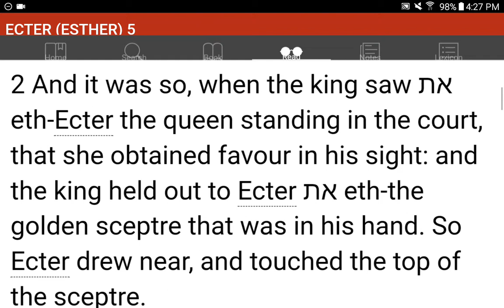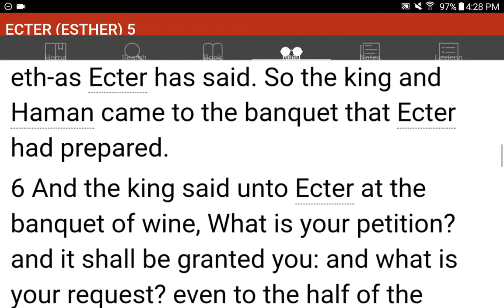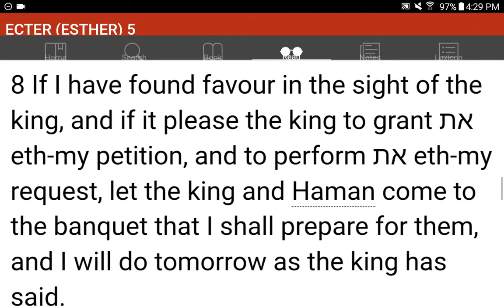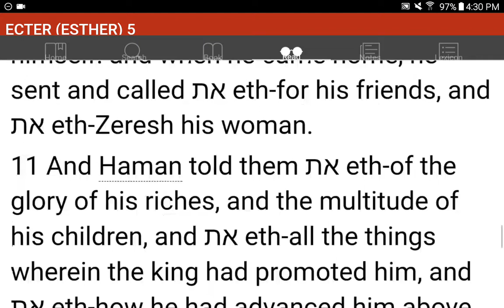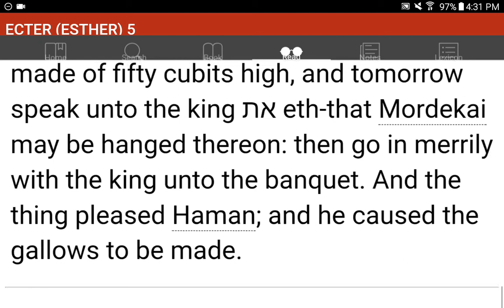💜h?™ "What's the MOST HELPFUL & SIMPLEST WAY that WORKS?"™ GIVE 1P/Month NOW! GCash